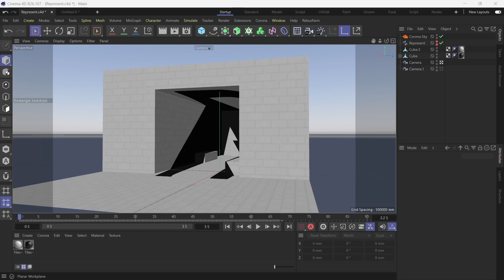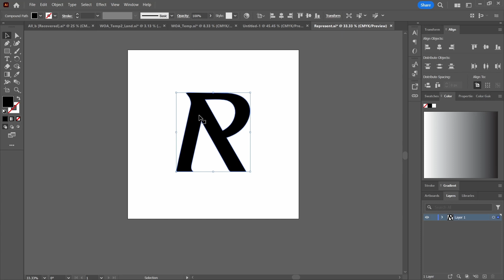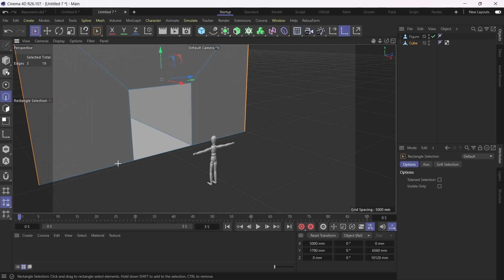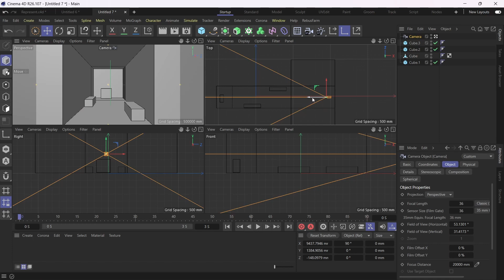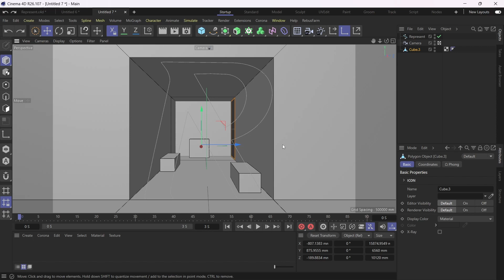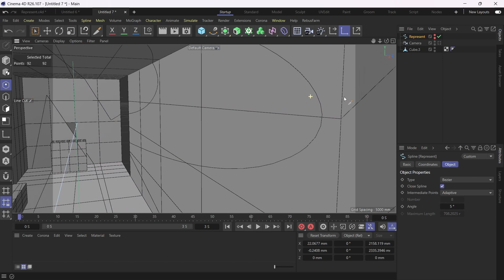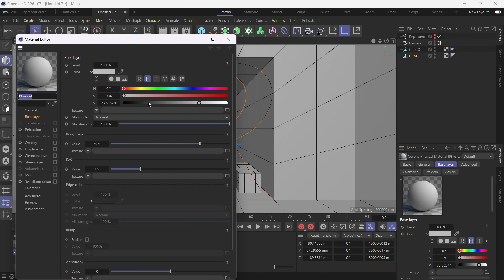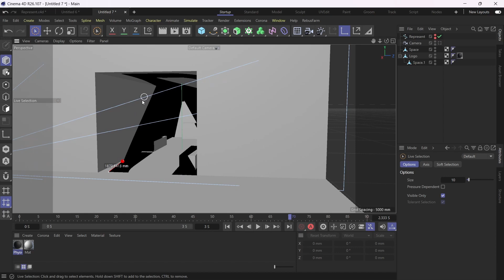How to Create 3D Anamorphic Projections in Cinema 4D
In this video, I guide you step-by-step through the process of creating classic anamorphic projections using Cinema 4D. From setting up the scene to manipulating the camera and achieving mind-bending effects, you'll learn a very quick and effective way to create the effect physically instead of using graphical projections to create captivating visual experiences. This technique allows you to carry it through to the real world where you can then share data and dimensions with other professionals responsible for bringing your ideas to life. @representclo